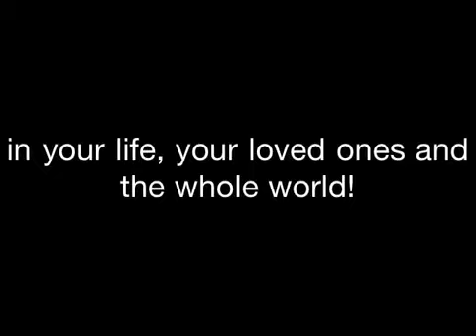In Rome for All Saints day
A unique opportunity!  Spending the Feast of All Saints Day in Rome, Italy with some of the holiest relics of Saints in the world!!!
St. Peter's Basilica is the site where St. Peter, the Prince of the Apostles, is buried.  The apostle who is considered the first pope - was crucified and buried just outside these walls. St. Peter's tomb is under the main altar and many other popes are buried in the basilica as well.

In the 1st century AD, the site of St. Peter's Basilica hosted the Circus of Nero and a cemetery. According to ancient tradition, St. Peter was martyred in the Circus and buried nearby. His simple grave was remembered and visited by the faithful, and in 324, Emperor Constantine began construction on a great basilica over the tomb. The shrine of St. Peter is still the central focus of the church today.

( information taken from SacredDestinations.com)

The facade is topped by 13 statues in travertine. From left, the statues represent: Thaddeus, Matthew, Philip, Thomas, James the Elder, John the Baptist, Christ the Redeemer (in the center), Andrew, John the Evangelist, James the Younger, Bartholomew, Simon and Matthias. St. Peter's statue in this set is inside.

To say the interior of St. Peter's is impressive would be an obvious understatement, given that it is the largest church in the world — it covers an area of 23,000 m² (5.7 acres) and has a capacity of over 60,000 people.

Along the base of the inside of the dome is the inscription of Matthew 16:18-19, in letters 8 ft. (2.5m) high:

TV ES PETRVS ET SVPER HANC PETRAM AEDIFICABO ECCLESIAM MEAM. TIBI DABO CLAVES REGNI CAELORVM (You are Peter, and on this rock I will build my church. I will give you the keys of the kingdom of heaven.)